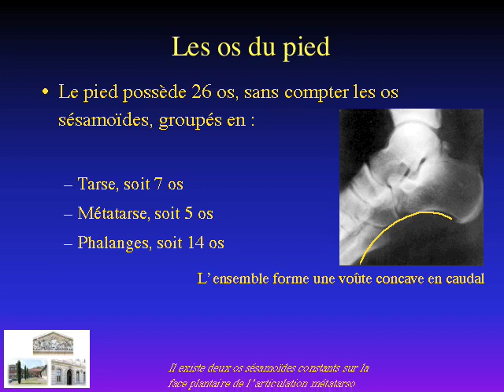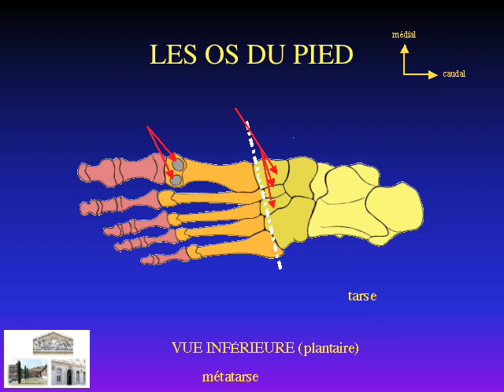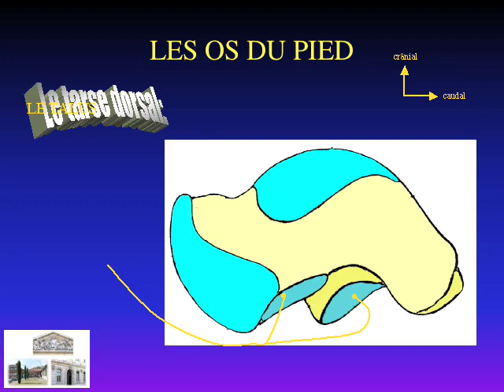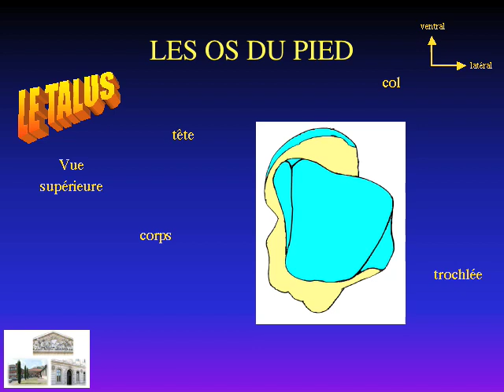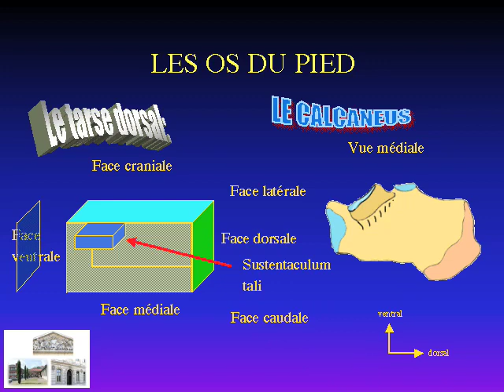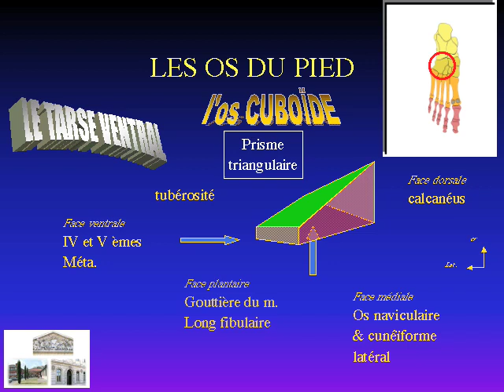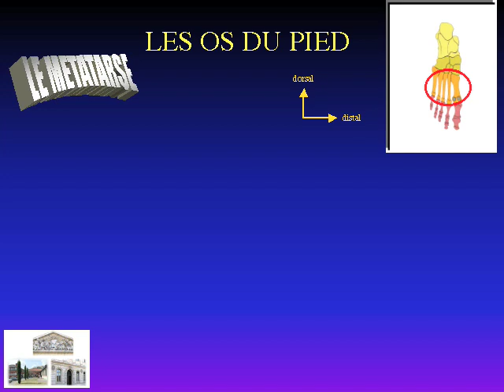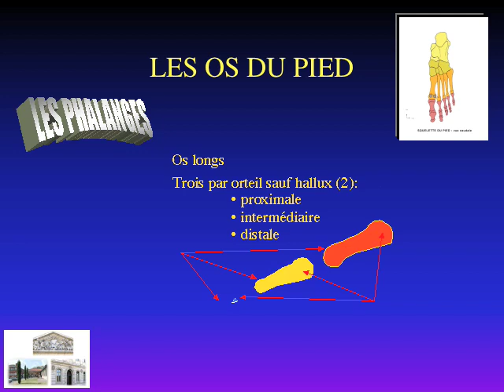Osteologie os du pied